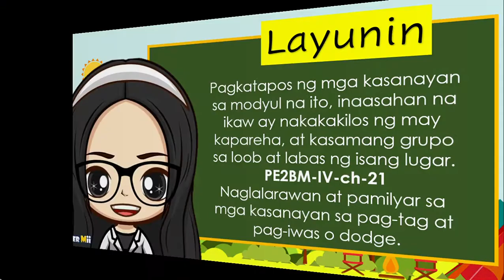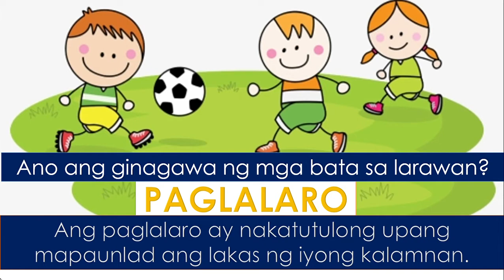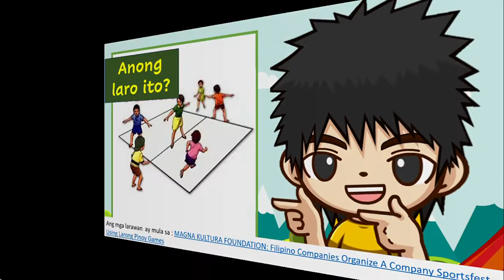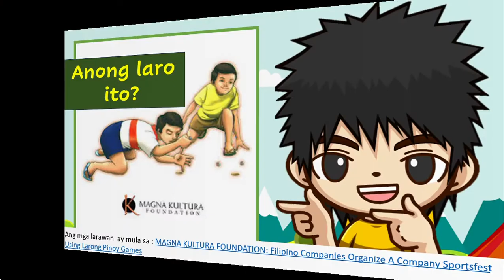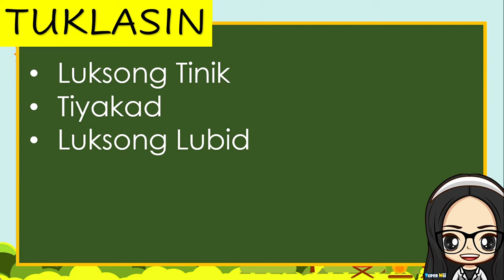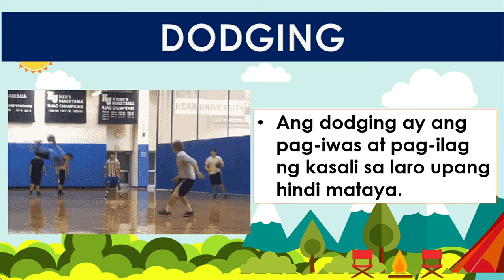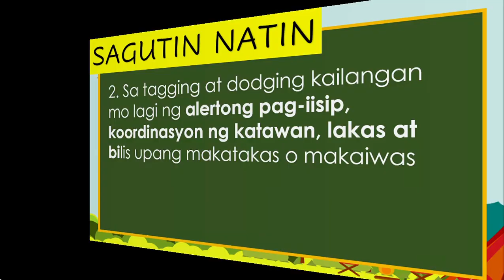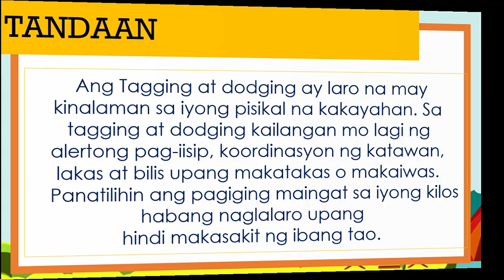MAPEH | PE 2 | GRADE 2 | QUARTER 4 WEEK 7 - TAGGING AT DODGING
HAPPY LEARNING !

And to the writers in DepEd